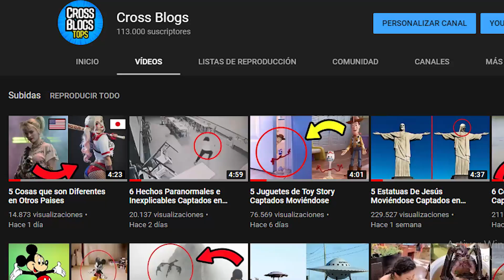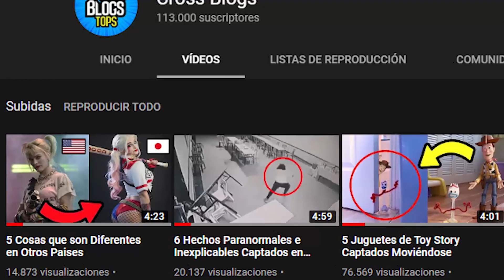6 Cosas Extrañas que CAYERON del CIELO 😯